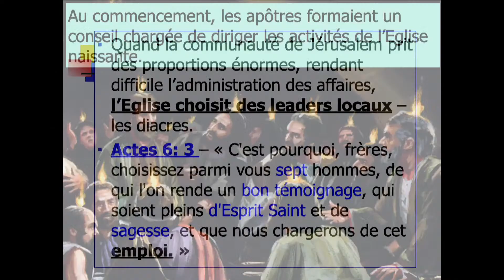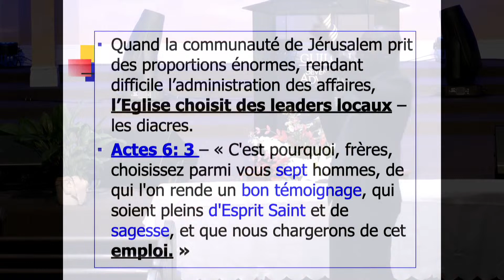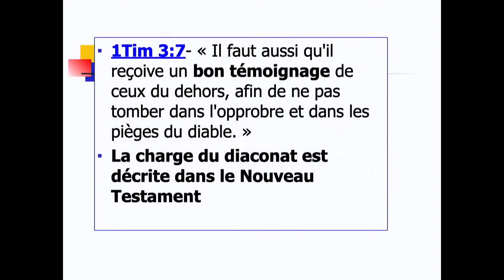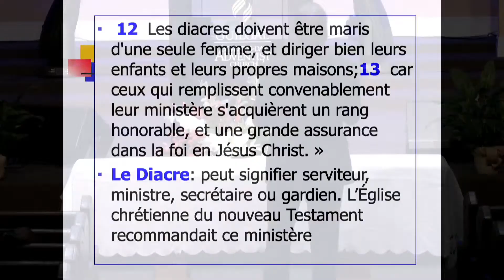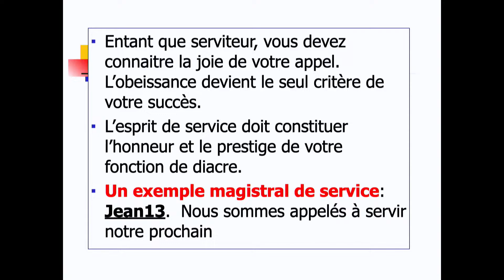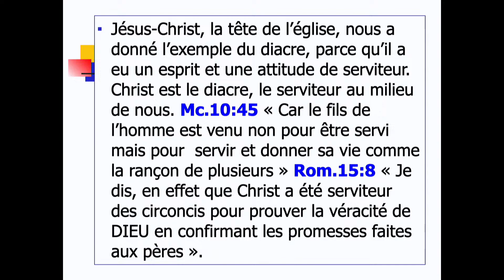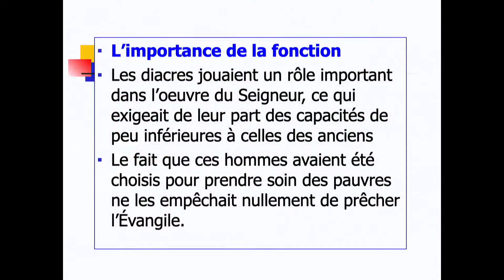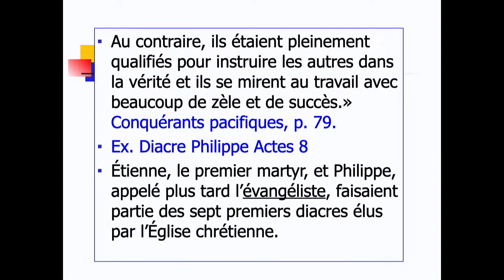Formation Du Diaconat | 7:30pm | 3/29/24| Past. Nicolas Louis | Guilgal SDA Church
Senior Pastor: N/A

4. LIVE SERVICES (SERVICE EN DIRECT):
        Saturday: 8:45 AM
2nd Service(English Service):
      Saturday: 12:30pm

“Epi li di yo: — Ale toupatou sou latè, anonse Bòn Nouvèl la bay tout moun.” ‭‭Mak‬ ‭16:15‬ ‭